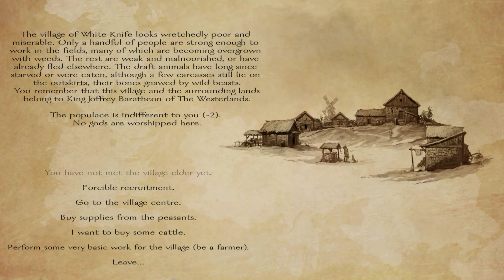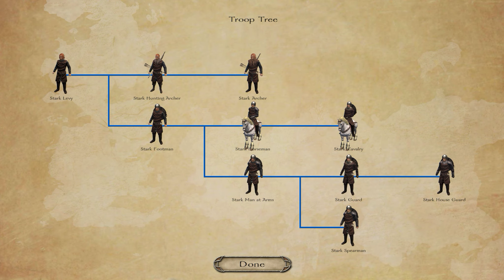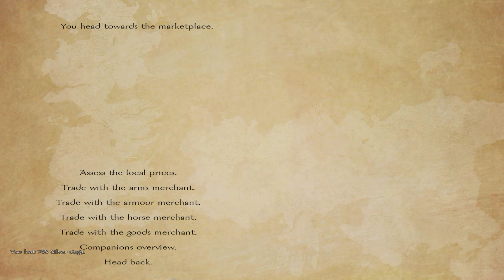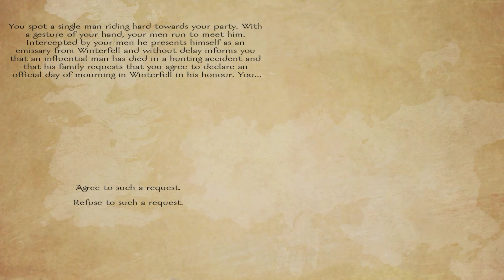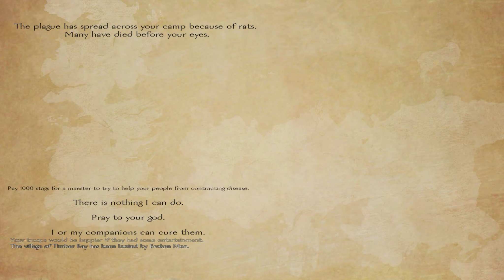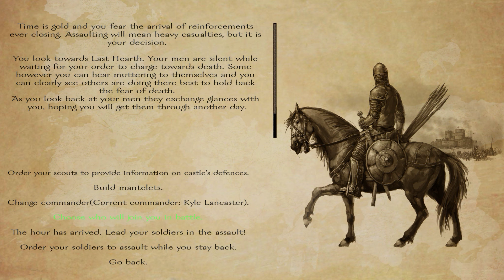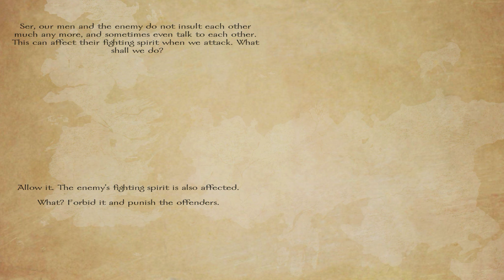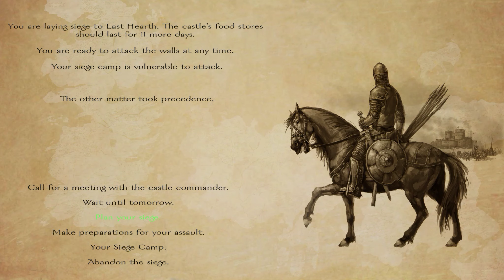Mount & Blade Warband A World Of Ice and Fire House Lancaster Episode 18